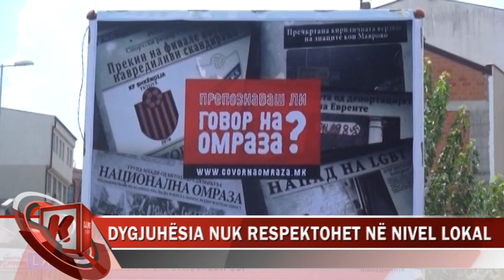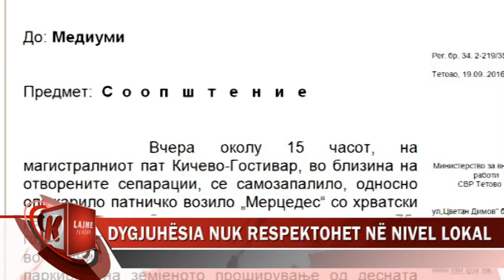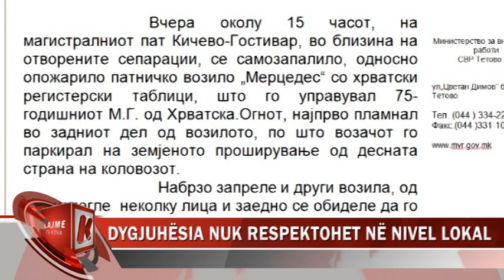DYGJUHËSIA NUK RESPEKTOHET NË NIVEL LOKAL